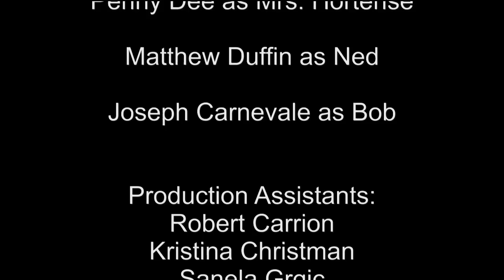Imagine Frank Episode 3: Frank O' Lantern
"Frank O' Lantern" is the very first Imagine Frank Halloween Special Episode. The story follows Ashley going to her Halloween High School Party but this time without Frank. While mom and dad decide to go to their own party, and Ian spends time handing out candy, Kendra is stuck in the house and decides to watch a horror film with Zombies. Frank, has some devilish, or shall we say zombie-ish ideas up his sleeve to scare the wits out of her. And Ashley is stuck all alone at her dance wishing her imaginary friend was there by her side, not knowing what Frank is really up to at home.

Cast:
Anthony DiSanto... as Frank
Lexi Storm. as Ashley
Mathew Parton. as Ian
Sarah Grgic. as Kendra
Tiffani Thompson. as Sandi
Melissa Doll. as Melanie
Patrick Turner. as Stan
Elle Fritz. as Peggy
Daniel Gallagher. as Mitch
Cassi Shands. as Sally
Penny Dee. as Mrs. Hortense
Matthew Duffin. as Ned the Janitor
Megan Neely. as Abby
Lorelei Sands. as Mrs. Peach
Joseph Carnevale...as Bob the Security Guard

Crew:
Matthew Parton..
Producer/Writer/Editor/Creator/Director
Mike R. Shands...Producer/Director
Andrew Allen...DP/Camera Opt/Lighting
Tiffani Thompson. Co-Writer

Robert Carrion. PA
Kristina Christman. PA
Sanela Grgic. PA
Darren Pastor. Special FX Make-Up
Elle Fritz. Make-Up

Thanks to Frazetta's Fantasy Corner for supplying the costumes.

Running Time: 13:48

Copyrighted 2011 Parton Pictures